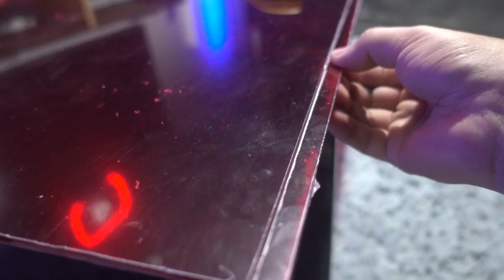TERMINAMOS LA INTERCALAVERA PARA EL POLO, INCREÍBLE RESULTADO! @CesarFlowers